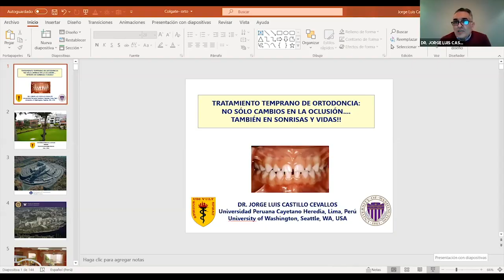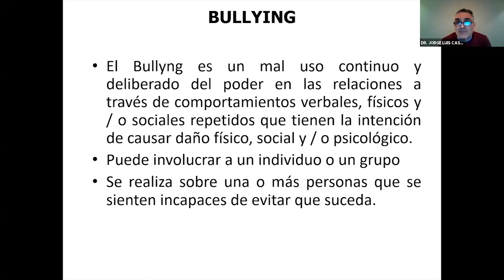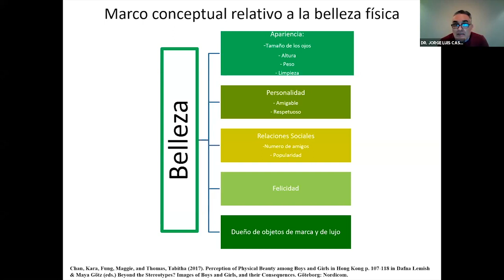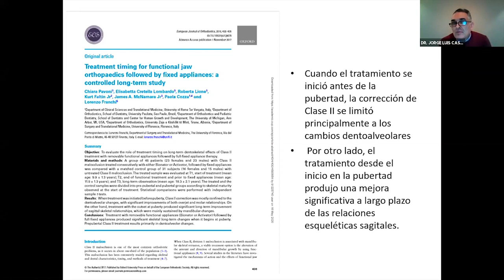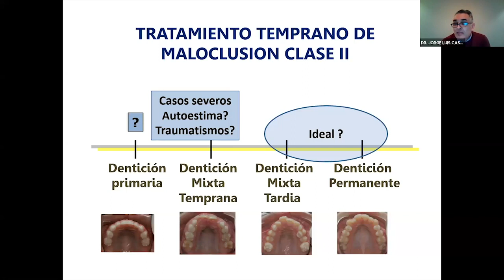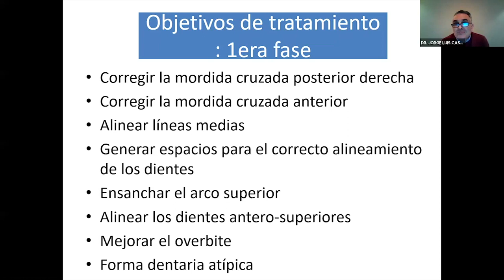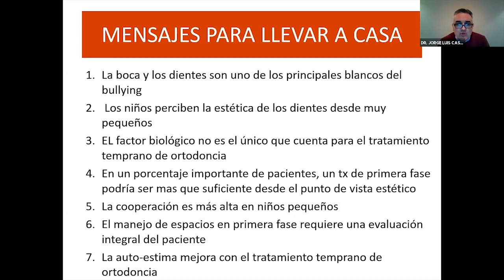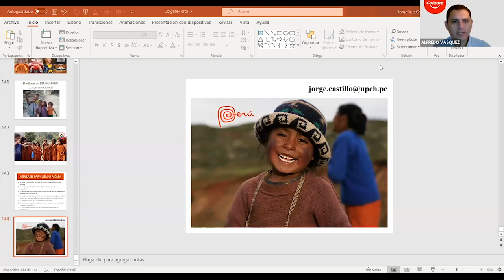Tratamiento Temprano de Ortodoncia: Cambios en la oclusión, sonrisas y vidas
Webinar sobre Tratamiento Temprano de Ortodoncia: No solo cambios en la oclusión, sino también sonrisas y vidas,
Expositor Dr. Jorge Luis Castillo.
Especialista en Ortodoncia Pediatrica y Master of Science, por Universidad de Connecticut, USA
Especialista en Ortodoncia y Master of Science, por Universidad de Washington, USA
Doctorado en Estomatología por UPCH, Perú
Past-Presidente del International Association of Pediatric Dentistry (IAPD) (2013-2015)